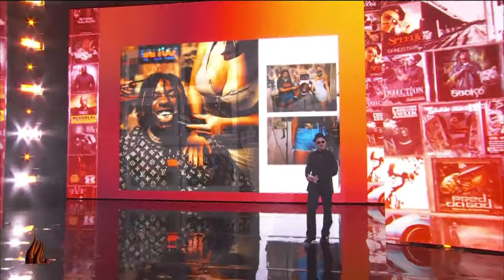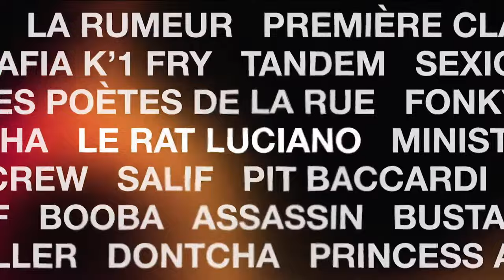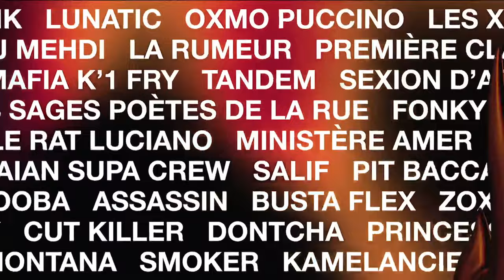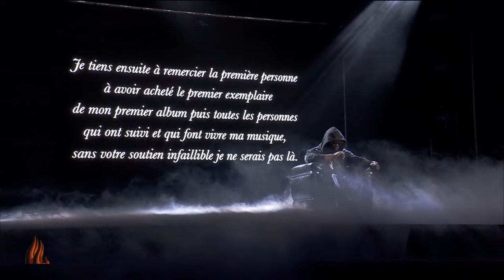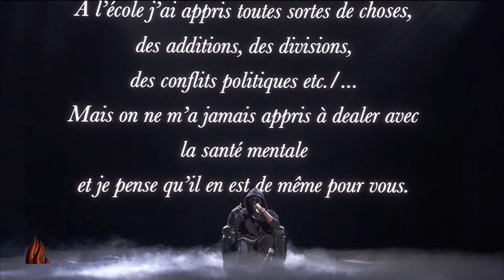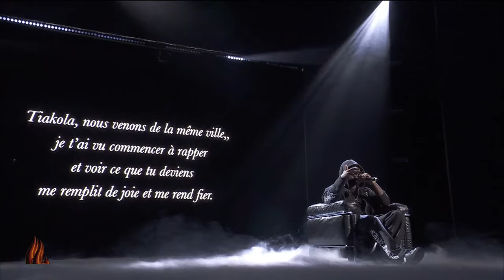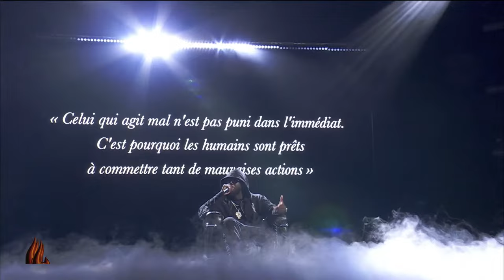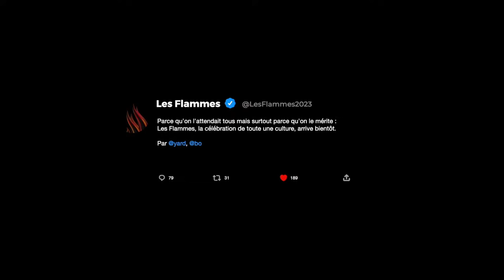LES FLAMMES, la cérémonie des cultures populaires | LIVE 2023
Née d’une initiative commune entre YARD et Booska-P, Les Flammes© est la cérémonie qui honore et repositionne les cultures populaires. Célébrée avec Spotify, elle récompense les artistes, entertainers et acteur.rice.s de ces cultures.

Diffusion : le jeudi 11 mai 2023 à 20h30 sur la chaîne YouTube de Booska-P, en simultané sur 6Play ainsi que sur la chaîne Twitch de Maxime Biaggi, et en différé à partir de 23h sur W9.

Les Flammes, une co-production Booska-P & YARD, production associée par Black Dynamite, célébrée avec Spotify et soutenue par Google Pixel, le Crédit Mutuel, le CNM, la SACEM, l’ADAMI, la SCPP et le SPPF.